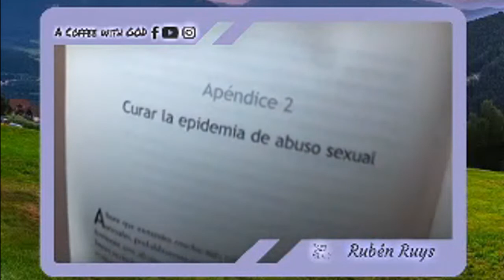Entrevista: "Abuso Sexual: Una Cruda Realidad (Perspectiva Bíblica) - Parte 1" | A Coffee with GOD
Les invito a seguir las transmisiones en vivo de A Coffee with GOD en facebook.